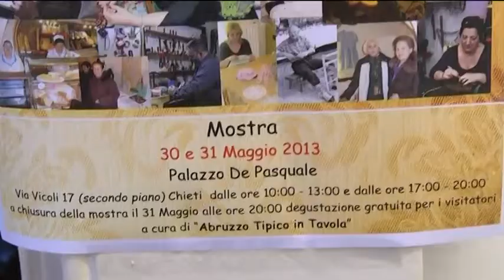Arte ed Artigianato in mostra a Chieti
1^ edizione di una originale esposizione, ieri ed oggi a Chieti